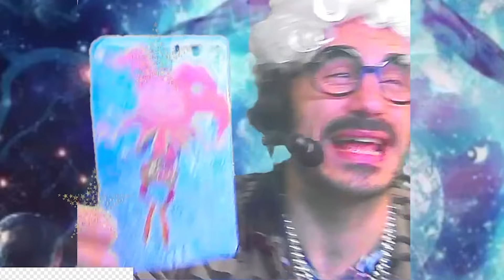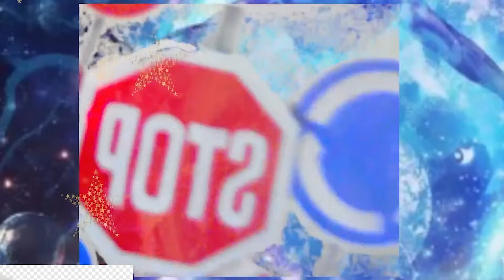JAGGER CONSULTA ASTRAL MARZO - MEJORES MOMENTOS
🔝 Los MEJORES MOMENTOS de JAGGER 🔝